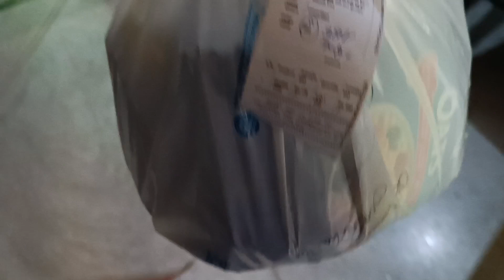শিয়াল কুকুরের বিয়ে দেখেছো কখনো????